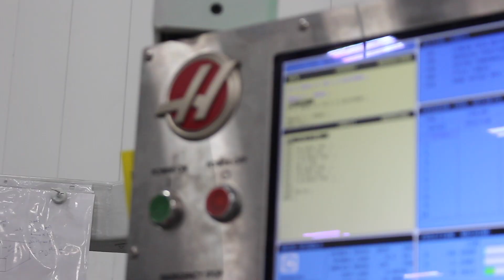MONARCHTENT: How its made.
Montage of our heavy duty pop up canopy tent, the MONARCHTENT, being crafted in the USA only at TentCraft.